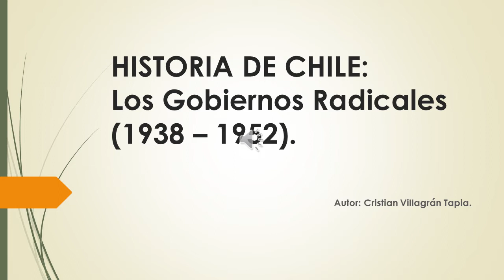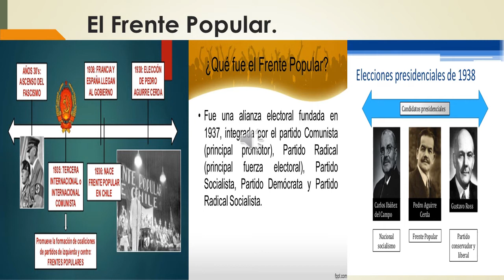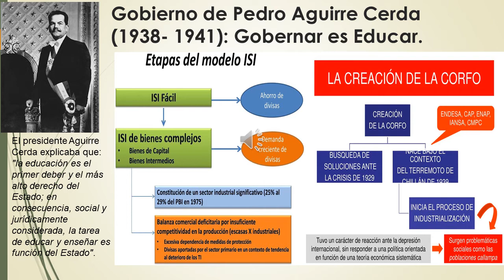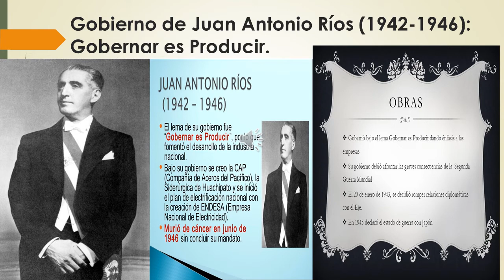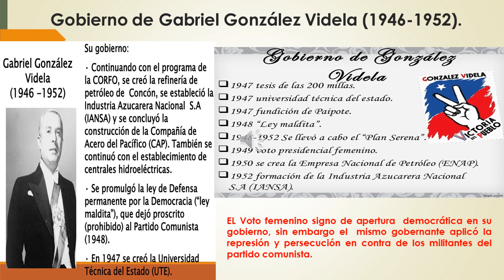Presentación Gobiernos Radicales 2020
Breve presentación de Historia de Chile del periodo del siglo XX que se conoce como los gobiernos radicales (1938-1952).